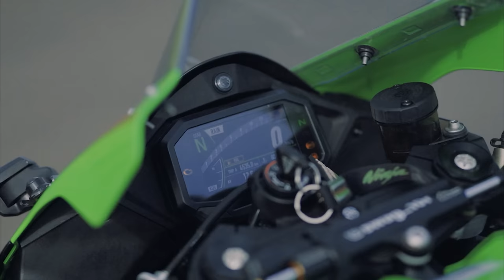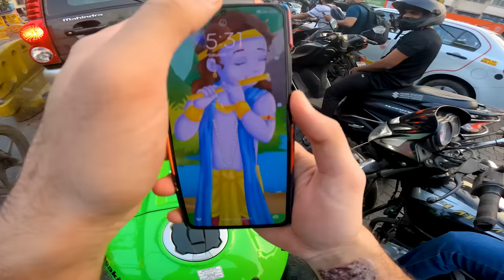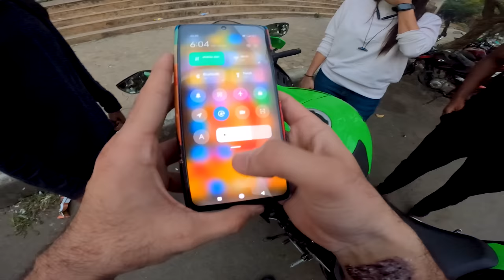Cute Girl Ne kia 2 lakh ka Nuksan Zx10r mai😰|Insta ID Mil gaya🥰|Prank Video😎|zx10r girl reaction💚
Cute Girl Ne kia 2 lakh ka Nukasan Zx10r mai😰|Insta ID Mil gaya🥰|Prank Video😎|zx10r girl reaction💚|

Video Editor - Navneet Tigga

zx10r
zx10r 2020
zx10r 2021
zx10r 2022
zx10r 2023
zx10r top speed
zx10r sound
zx10r price in india
zx10r exhaust sound
zx10r status
zx10r vs hayabusa
zx10r vs bmw s1000rr
zx10r public reaction
zx10r flyby
zx10r wheelie
zx10r reaction
zx10r review
zx10r rider
zx10r reaction india
zx10r reaction video
zx10r in college
zx10r in village
zx10r public reaction in india
zx10r police stopped
zx10r sc project
zx10r girl reaction
zx10r launch control
zx10r loud exhaust
zx10r college reaction
zx10r college girl reaction
superbike
superbike reaction in india
superbike reaction
superbike sound
superbike public reaction
superbike status
superbike exhaust sound
superbike flyby
superbike reaction video
superbike reaction in college
superbike reaction in public
superbike top speed
superbike in india
superbike in college
superbike in village
superbike in tunnel
superbike in school
superbike public reaction
superbike girls reaction india
superbike zx10r
superbike vs police
superbike vs supercar
zx10r market reaction